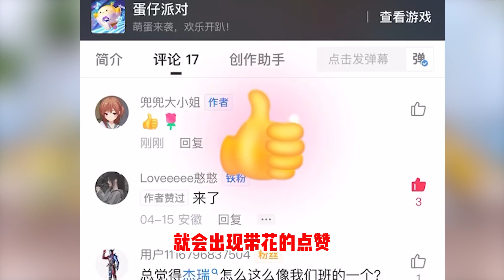说中就炸：兜兜竟然喊别人男神？还家暴杰瑞！怎么回事？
我叫兜兜，是杰瑞的同桌。

我是你们可爱的兜兜~ 我们一起玩吧~